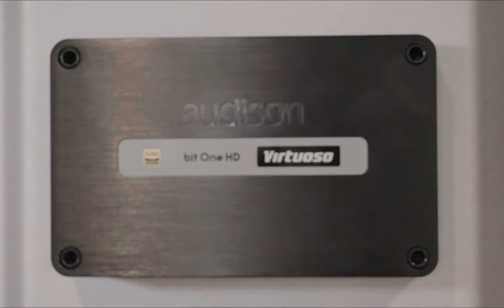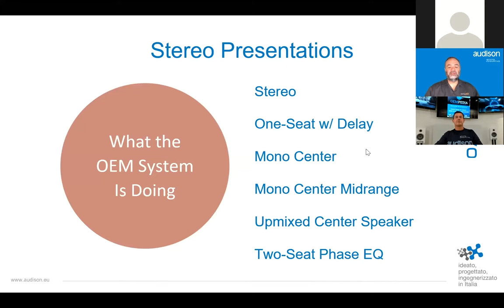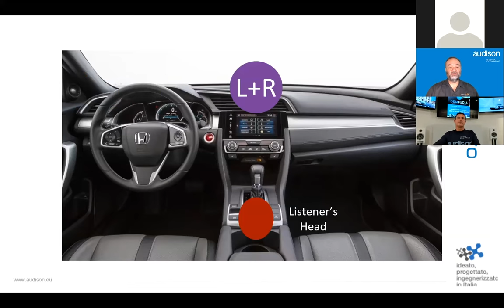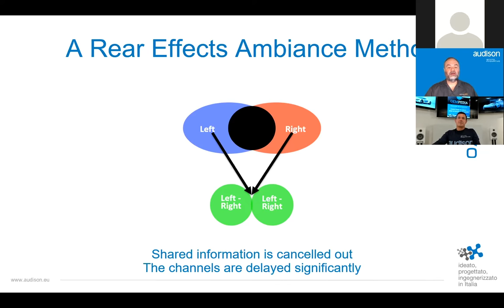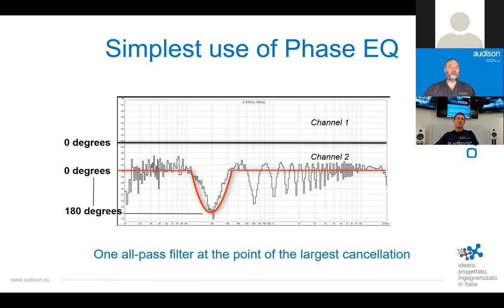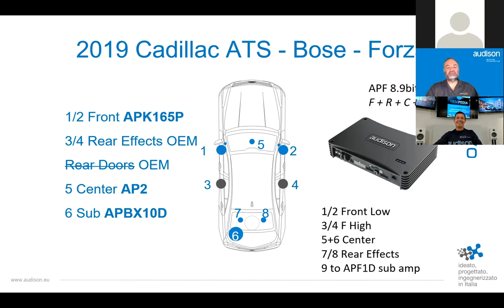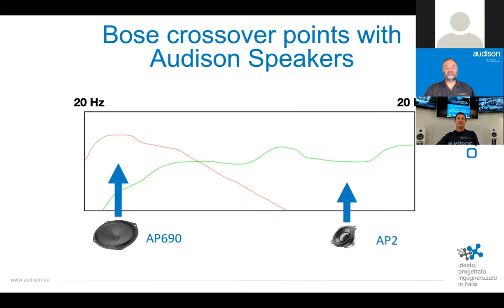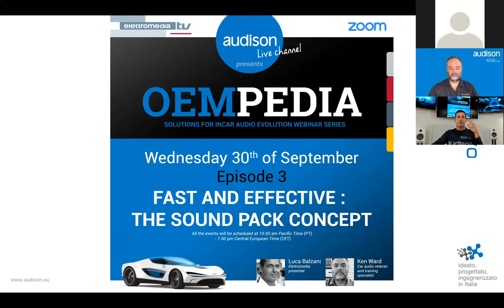OEMPEDIA Ep.2 - FROM GOOD TO GREAT: OEM IMPROVING MADE EASY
Audison Live channel presents:
OEMPEDIA - Solution For Incar Audio Evolution webinar series

Episode 2
FROM GOOD TO GREAT: OEM IMPROVING MADE EASY